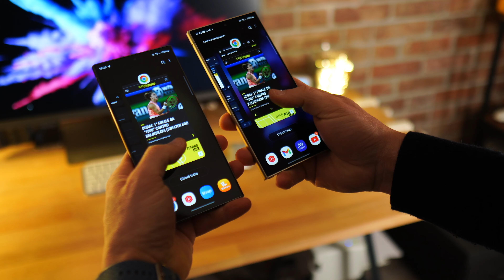Samsung S24 Ultra vs S23 Ultra : PEGGIORATO il 2024?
💸 Samsung S24 Ultra da Amazon
💸 Samsung S23 Ultra da Amazon

ATTREZZATURA VIDEO:
📷 Obiettivo 35mm f1.7

🏍 Slider Motorizzato

CAPITOLI DEL VIDEO:
00:00 - Introduzione
01:15 - Design e dimensioni
03:26 - Display
05:08 - Microfoni e speaker
05:34 - Prestazioni
07:05 - Autonomia
08:22 - Ricezione e WiFi
09:26 - Fotocamere
14:35 - Conclusioni